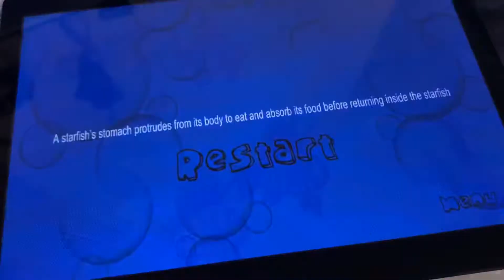Game Dev Project part 4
Lexi and Rebekahs Project Fish Sticks